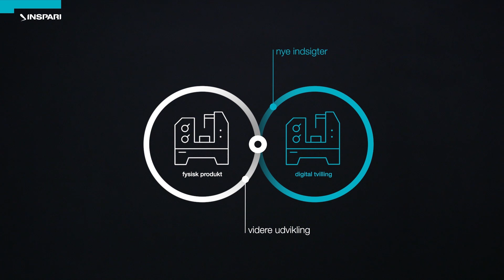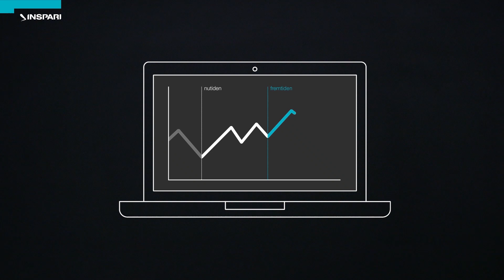Inspari IoT Analytics - 360° people. data. business.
I Inspari arbejder vi med IoT Analytics. Vi hjælper således virksomheder med at bringe værdi til IoT ved at samle data fra enheder op i en moderne og sikker platform og bringe dem videre ud til medarbejdere eller kunder. Modtagerne kan gennem letforståelige dashboards finde nye indsigter og komme med forudsigelser eller skabe konkurrencemæssige fordele. Endvidere skaber vi ”the digital twin”, altså den digitale version af et fysiske produkt, som på sigt kommer til at levere helt nye indsigter i den videre udvikling.